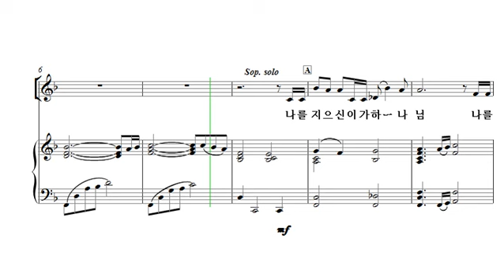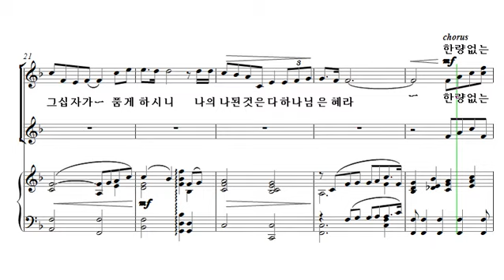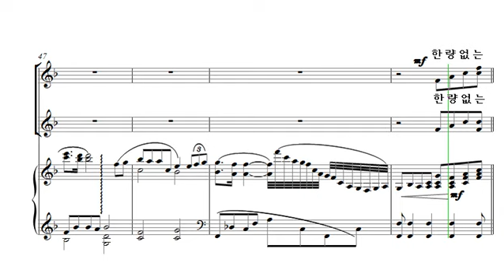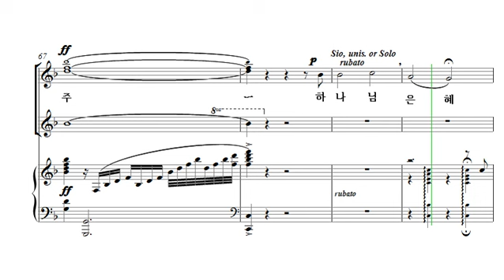[중앙아트] 여성찬양집 ‘여성성가곡집11’ 하나님의 은혜 알토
여성찬양집 ‘여성성가곡집11’
하나님의 은혜 – 신상우 곡 / 이영수 편곡